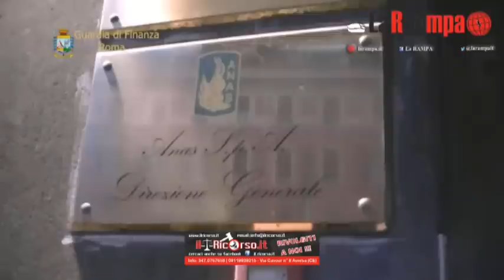(VIDEO) Operazione "Dama Nera": arrestati dirigenti e funzionari dell'ANAS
| La Rampa - testata giornalistica on line.
Dalle prime ore dell’alba, circa 300 finanzieri del Comando Provinciale di Roma stanno eseguendo n.10 ordinanze di custodia cautelare emesse dal GIP del Tribunale di Roma, nei confronti di n.5 dirigenti e funzionari di ANAS SPA (Direzione Generale di Roma), n. 3 imprenditori, titolari di aziende appaltatrici di primarie opere pubbliche, n.1 avvocato e n.1 politico, già sottosegretario del Ministero delle Infrastrutture e Presidente della Regione Calabria alla fine degli anni ‘90. LEGGI